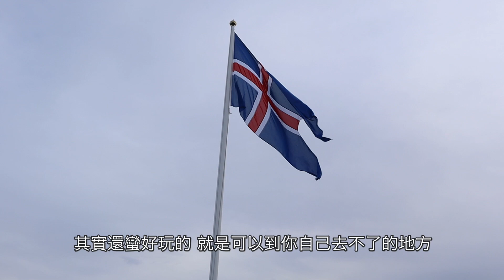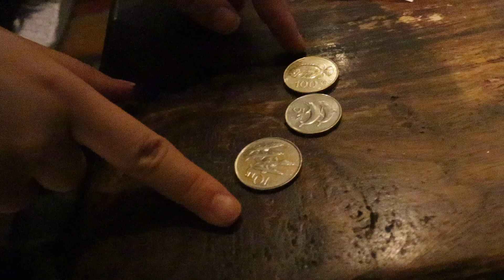《Vlog's IS#3》真的是有生難忘的美麗風光！冰島黃金圈一日遊Golden Circle Day 4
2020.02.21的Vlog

這一天我們跟著旅行團一起去了冰島最有名的觀光行程－黃金圈，真的是非常棒的一天，不僅飛了很久沒有飛的空拍機，也看到了很多漂亮的風景。
團費大概是一人50歐元，我覺得算蠻值得的，畢竟我們沒有自己開車，只有這個選項了，而且果然來冰島不出去市區外看這些美麗的自然景觀就太可惜了！